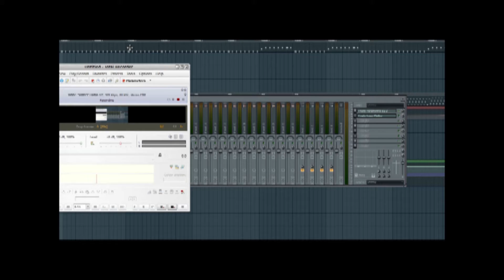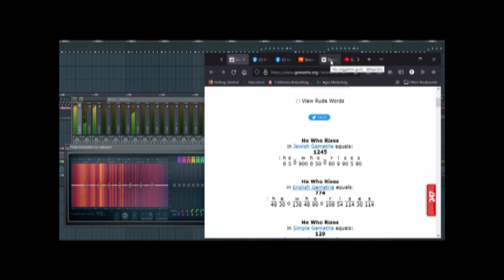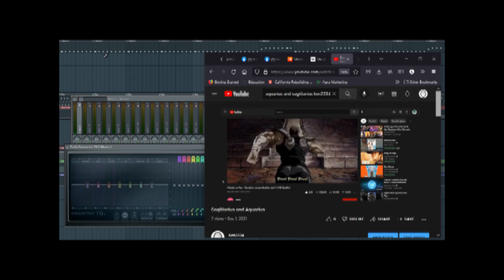Rising Shu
All the FAKES WILL BE DEMOLISHED

WHEN NEGATIVE RESISTANCE OVERLOADS

THE STREETS ARE OURS